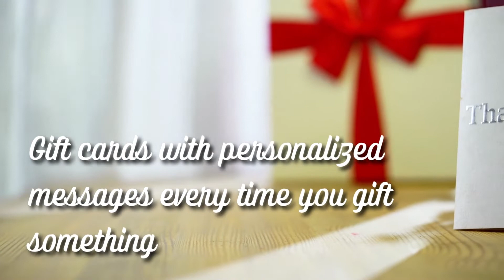10 Secret Things You Didn't Know About Employee Gift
Employee Gift Ideas can be a great way to show appreciation and create an emotional connection between your company and the people that work there. However, when it comes to Employee Gift Ideas, many business owners struggle with what to choose, where to buy them and how much they should spend on each item. The pricing and quality play an important role when gifting your employees because they will have a direct impact on your company's reputation. So, to make sure you're spending right without compromising quality and affecting your pocket, read out the given 10 employee gifting secrets.